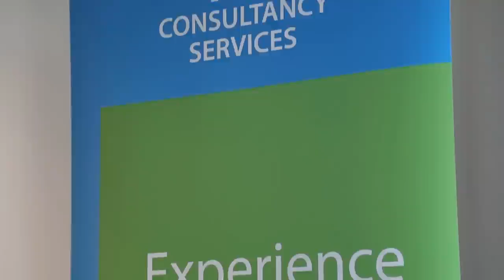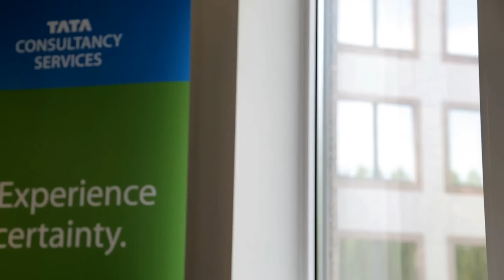Milorad Ajder interviews Abhinav Kumar of Tata Consultancy Services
Milorad Ajder, Co-Director of the Ipsos Global Reputation Centre, recently interviewed Abhinav Kumar, Chief Communications & Marketing Officer for Tata Consultancy Services, at the company’s Brussels office. Watch this video to hear how TCS approach the challenge of differentiation in today’s competitive marketplace, the essentials of managing reputation and how expectations of organisations are likely to change in future.

Now watch: "Ipsos MORI Summer Party 2019"